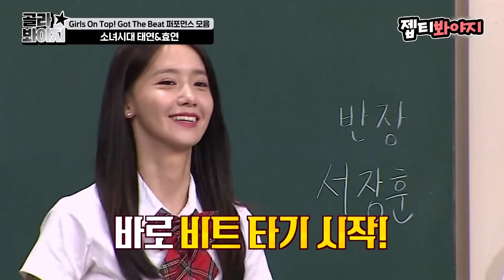[골라봐야지] SM 걸그룹 어벤져스 멋이 철철 흐르는 GOT THE BEAT 퍼포먼스 모음zip.ㅣ아는형님ㅣJTBC 211023 방송 외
대박 SMP노래 ★Step Back★
언니들 무대 하나하나
찍어라 찍어라 찍어라!
언니들 퍼포먼스 모아보기♥